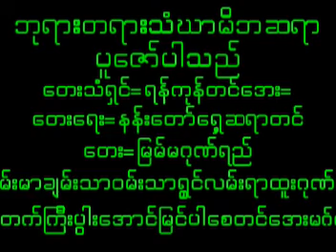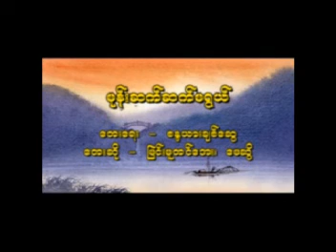July 9, 2024